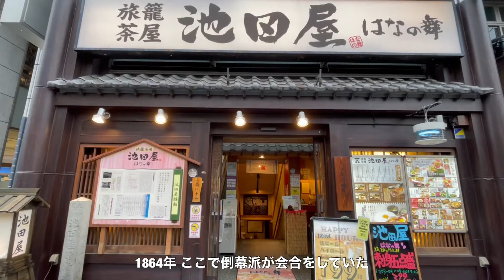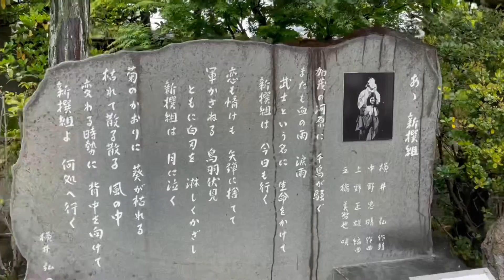Shinsengumi and Bushido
The last samurai visits Mibudera temple, Yagike, Maegawatei, Ikedaya and Sumiya in Kyoto Japan and introduces Shinsengumi, the special police or military force to fight against the anti Tokugawa shogun at the end of Edo period.  Especially the stories and the spirits of Kondo Isamu, the chief of Shinsengumi and Hijikata Toshizo, the vice chief are introduced in this episode.  And you can also enjoy some beautiful Japanese buildings.

0:00 Opening
0:27 Introduction of Shinsengumi
6:31 Yagike and Maegawatei
7:15 Sumiya
10:31 Ikedaya
11:41 Mibudera temple
13:19 Closing